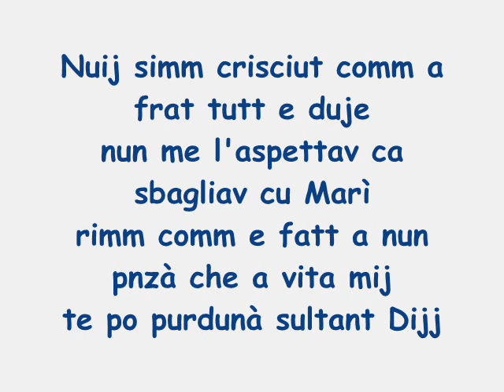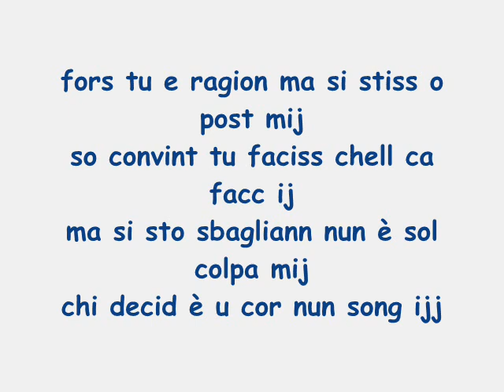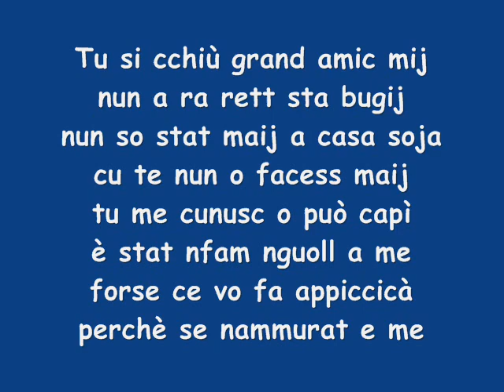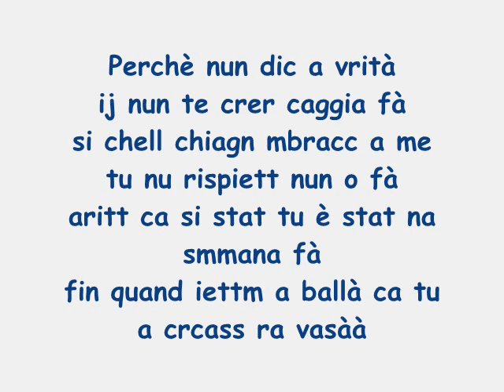Anonimo e Antony - Nu grande amico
..By Stefano7pocho!